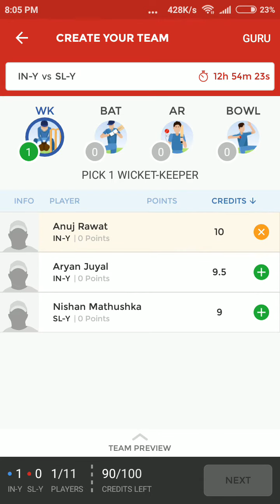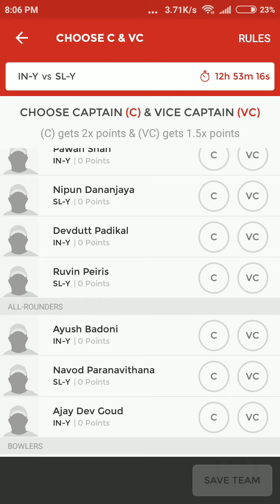Ind U19 vs SL U19 30 July Dream11 prediction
Ind U19 vs SL U19 30 July Dream11 prediction, Ind vs SL U19 30 July Dream11 prediction